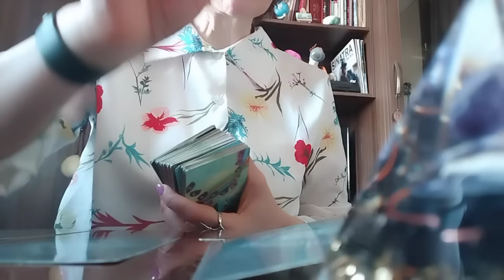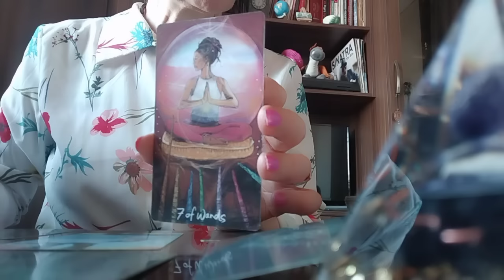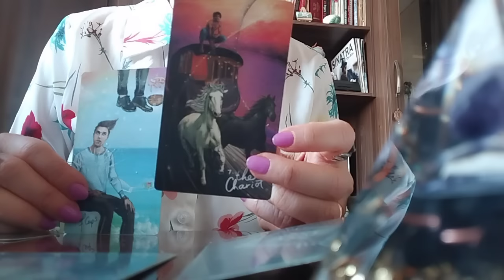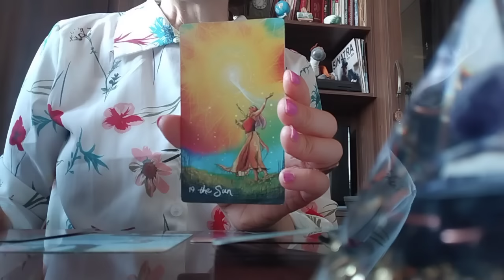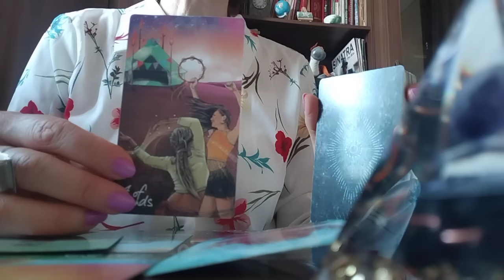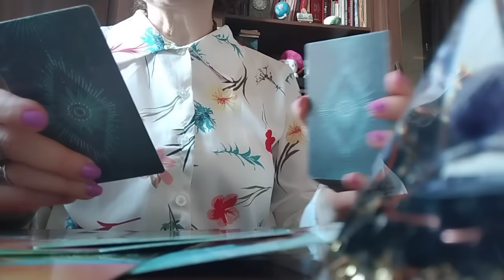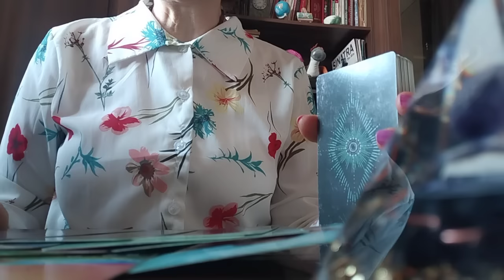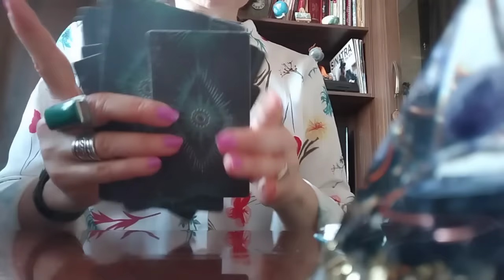ის არ მოისვენებს, სანამ... 👩‍❤️‍💋‍👨🥰❤️